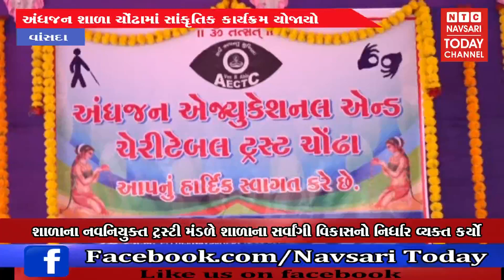વાંસદા - અંધજન શાળા ચોંઢામાં સાંકૃતિક કાર્યક્રમ યોજાયો